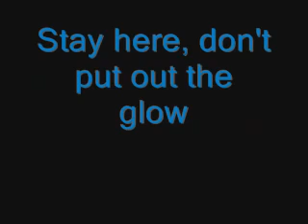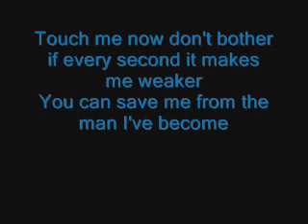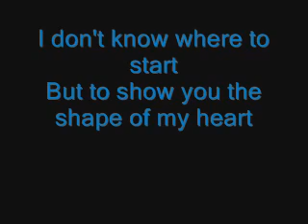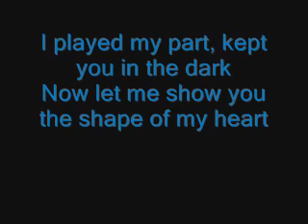Backstreet Boys Shape of My Heart lyrics